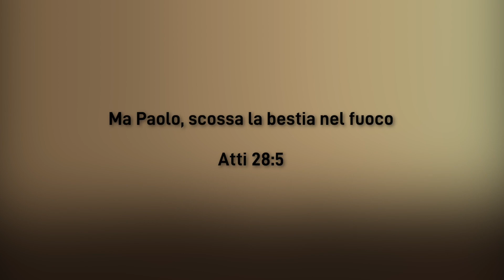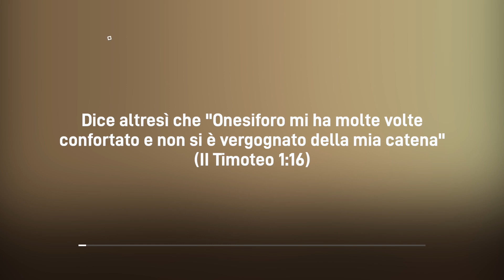Meditazione Calendario “Parole di Vita” del 05 Maggio 2022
RELAZIONI SINCERE
Ma Paolo, scossa la bestia nel fuoco
(Atti 28:5)